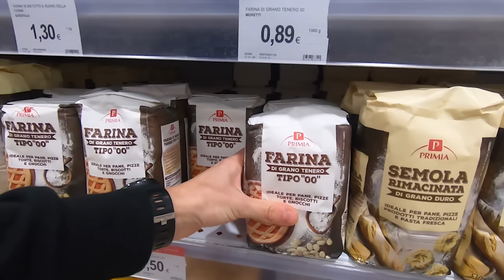CUCINIAMO il PANETTONE SENZA RICETTA!! Sfida culinaria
Questo giro abbiamo lanciato la sfida anche a nostro padre! Chi avrà cucinato il "miglior" panettone senza ricetta?
⬇️⬇️ INFO ⬇️⬇️

Comprate il nostro impasto

▶Se comprate qualsiasi cosa su amazon tramite questo link Jeff Bezos ci darà qualche spicciolo